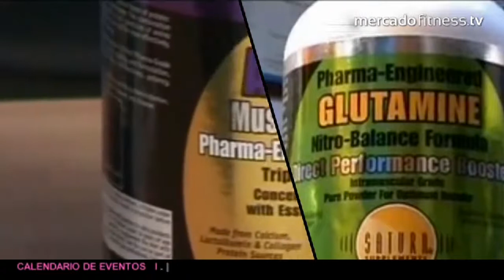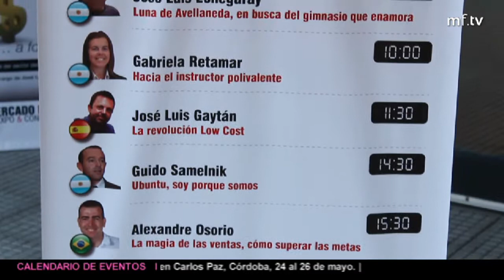Programa 24 de MercadoFitnessTV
MercadoFitnessTV -- The fitness business channel -- el punto de encuentro entre los negocios y el fitness. En este programa número 24 verán una entrevista a Cecilia Sotomayor, propietaria de los gimnasios Cecilia Center de Asunción de Paraguay; conocerán la propuesta de la firma Saturn, de suplementos nutricionales para deportistas; Almeris Armiliato nos dará algunos tips de gestión de gimnasios; y disfrutaremos juntos de un clip con las mejores imágenes de Mercado Fitness 2013.